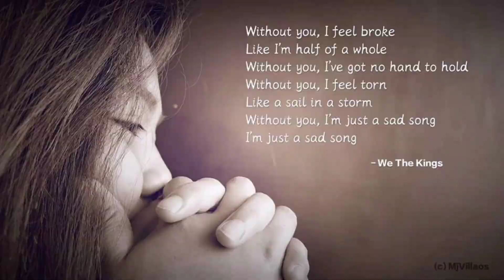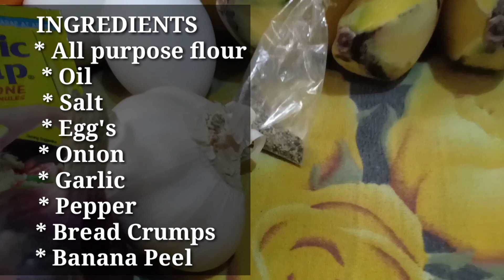Banana Peel turn to Patties ( Balat Ng Saging Huwag Itapon Masustansya na Maiuulam pa )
Banana Peel turn to Patties oh Balat Ng Saging gagawin nating parang burger, bukod sa mas Masustansya pa itong Balat kaysa laman mapapakinabangan pa Ito sa Maraming bagay kagaya Ng pag gawa Ng meryenda oh ulam.kaya huwag PO natin Itapon Bagkus pakinabangan pa natin ito.